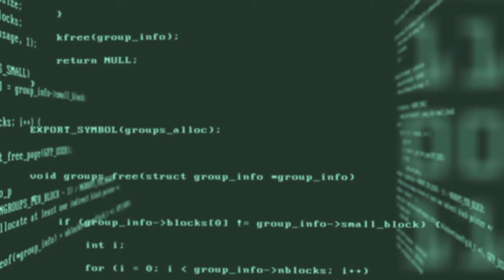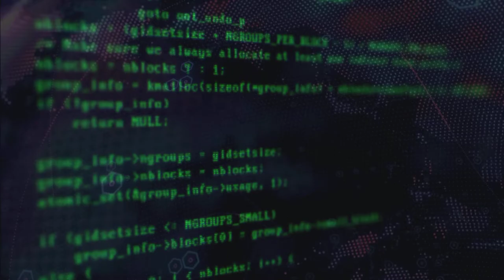Symptom X - Critter